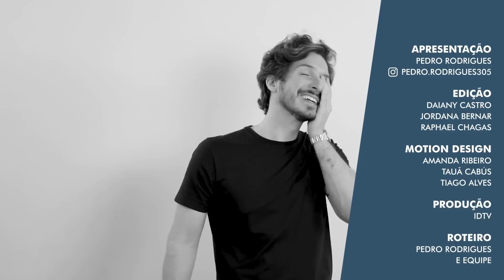O QUE É CENTRÃO E QUAL É O SEU PAPEL NA POLÍTICA BRASILEIRA? | MANUAL DO BRASIL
O que é o famoso "centrão" na política? Esse que o nosso presidente Bolsonaro gosta tanto!

O termo “centrão” não é novo. Ele foi usado para designar os parlamentares que formavam maioria na Assembleia Constituinte que deu origem à atual Constituição, em 1988. Porém, a palavra passou a ser usada novamente para dar nome a algo totalmente diferente. O "centrão" atual passou a ter destaque a partir de 2014, quando, sob o comando de Eduardo Cunha (MDB-RJ), atuou para elegê-lo presidente da Câmara dos Deputados.

O "centrão", basicamente, um grupo formado por 170 a 220 deputados de diferentes partidos, que não tem qualquer preocupação com a população brasileira e que se unem para conseguir maior influência no parlamento e defender, de modo conjunto, seus próprios interesses.

E dá para governar sem negociar com o "centrão"? Qual é o papel dessa mafia no governo?

MANUAL DO BRASIL é o canal que busca conscientizar a população brasileira de como o país funciona na prática para vocês tirarem suas próprias conclusões! Portanto, fique ligado!